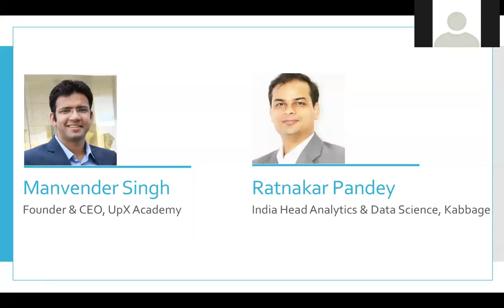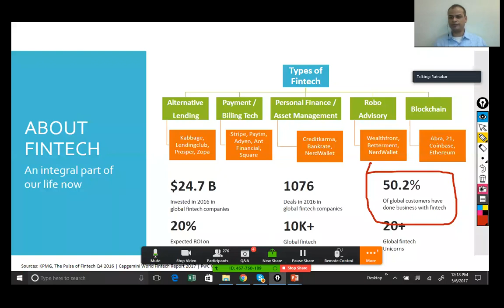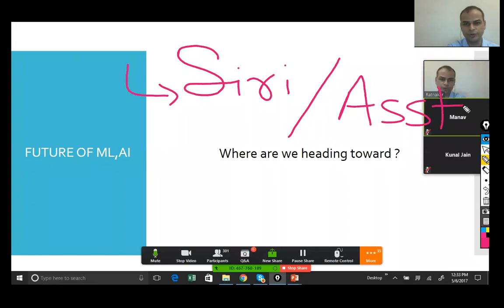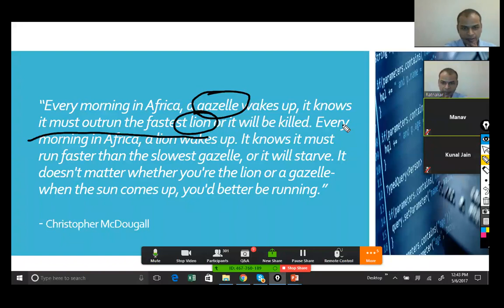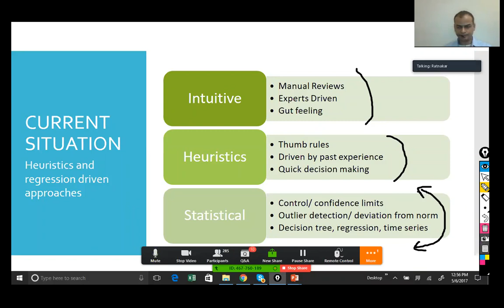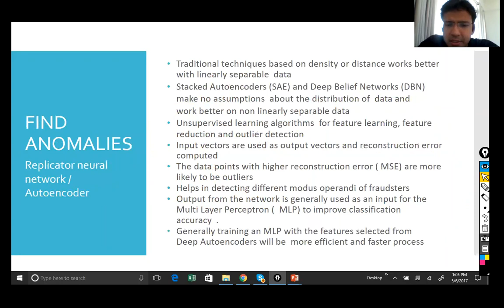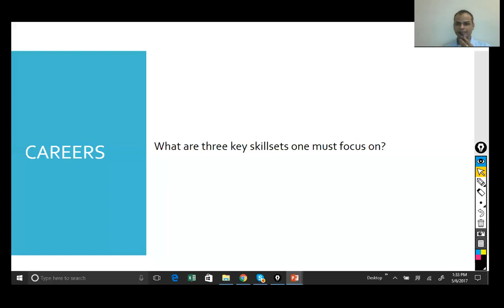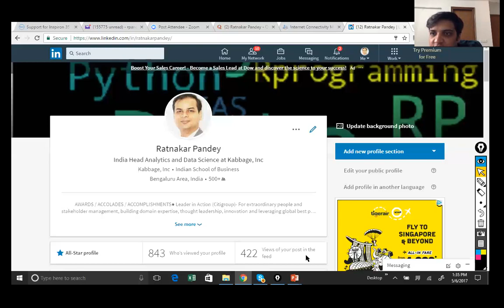Webinar on Mission 2020, The future of careers in Machine Learning by Ratnakar Pandey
This is a webinar on future of careers in machine learning in association with Upx Academy. Ratnakar Pandey talks about career in Analytics and Data Science. He also talks about use of AI and ML in FinTech.

Highlights:

-Machine Learning- the present & future of Machine Learning
-Applications & use cases across new domains & industries
-Next wave of Machine Learning- Machine Learning on cloud
-The rise of AI: Applications and use cases in AI
-AI: Friend or Foe? The road ahead for humanity
-Careers & job roles in Machine Learning